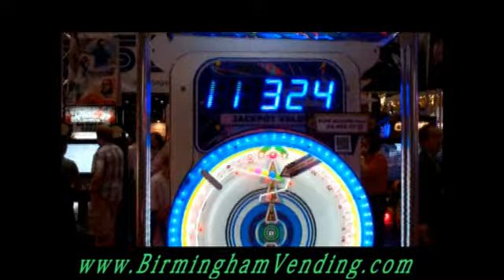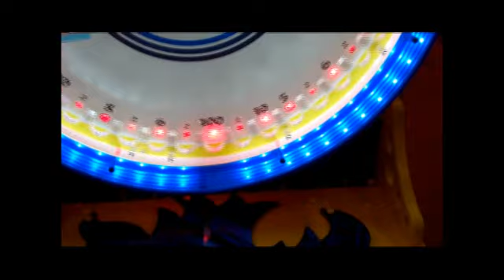Benchmark Games Blue Blazes Redemption Game by Birmingham Vending.flv